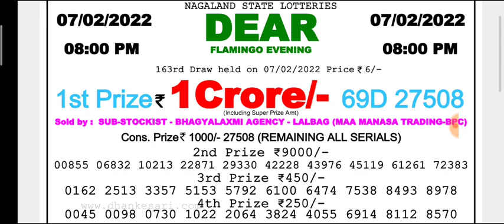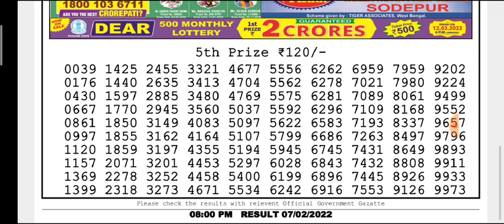🔴LIVE Flamingo Evening 8 p.m. Dear Nagaland State lottery 07/02/2022 Result Today